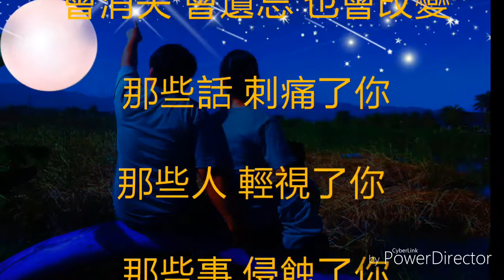2016 We are happy family 宜蘭心湖家族派對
認識一個人，需要緣分；

了解一個人，需要時間；

交往一個人，需要真誠；

相處一個人，需要肚量；

使用一個人，需要智慧；

欣賞一個人，需要內涵；

學習一個人，需要謙卑；

生命中，

相遇的人很多，

相知的人並不多；
生活里，

相識的人很多，

 相依的人並不多。

大千世界並不是缺少

一個說話的朋友，

而是渴望一個

理解自己，

讀懂自己的朋友。

說一套，做一套，

這樣朋友不能要。

說的好，做的好，

這樣朋友真的少。

說的真，做的真，

這樣朋友才真心。

說的假，做的假，

這樣朋友少理他。

春天裡，共賞花，

 這樣朋友要誇他。

夏日裡，送涼扇，

這樣朋友好相伴。

秋天裡，幫收割，

這樣朋友沒話說。

寒雪天，來送炭，

這樣朋友天天念。

有困難，來幫忙，

 這樣朋友好心腸。

你相求，他不理，

這樣朋友少搭理。

遠相念，近相伴，

這樣朋友永不換。

同呼吸，共命運，

這樣朋友真鐵心。

假如，生命中，

有這樣一個人出現了，

一定要記：  珍惜！

宜蘭心湖阿清哥 秋千落花愁到心頭
願朱顏不改常依舊
 生是偶然  死是必然
早上能醒來是【富有】
身體沒病痛是【幸福】
想想能夠呼吸什麼都在手中，
得到絕望病何來幸福可言啊！
阿清哥  願好友都安康
【空拍】宜蘭合法1124號
看見台灣之美
(宜蘭空拍)
我的最愛心湖夢幻城堡【1】

有些人 有些事 有些話
會消失 會遺忘 也會改變
 那些話 刺痛了你
 那些人 輕視了你
那些事 侵蝕了你
 但  親愛的 吸口氣
 每一天 都是新的開始

文：宜蘭心湖阿清哥
圖： 宜蘭心湖阿清哥 （ㄅ）
6人包棟 （心湖獨立屋）
平日6000  假日6500
13.5坪 （歡迎瘋到天亮）
這裡不只是住宿過夜
美麗的園區  戲水歡笑
烤肉，釣魚，划船，豐盛自助早餐

更美的心湖
寶寶獨立屋

6人包棟
（心湖歡唱獨立屋）
平日6000
假日6500（+800/人）
春節間8000
（+人1000）
13.5坪 （歡迎瘋到天亮）
烤肉，釣魚，划船，
豐盛自助早餐

醉愛心湖
宜蘭合法民宿1124號  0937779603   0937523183 line  0937520 阿清哥

（ㄆ）

醉愛心湖（20人包棟方案a） 宜蘭合法民宿1124號  特色(親子)民宿 宜蘭合法1124號民宿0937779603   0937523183 line  0937520 阿清哥
我的醉愛心湖城堡

（ㄇ）

1樓房間獨立出入自己庭台
房間挑高4.1米氣勢雄偉
豪華13坪房間
全水晶投射燈光